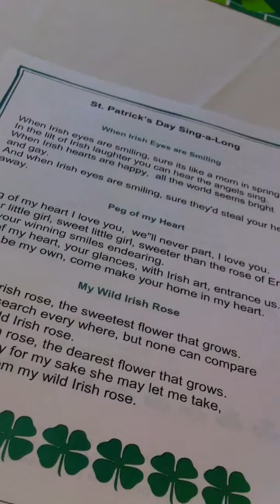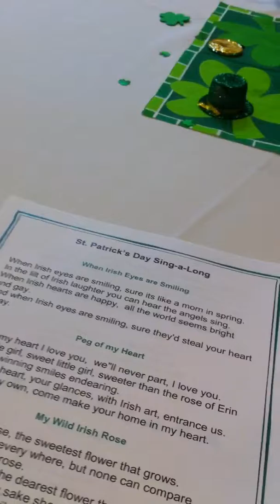St Patrick Day Luncheon 2012